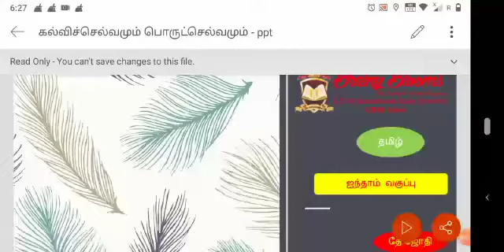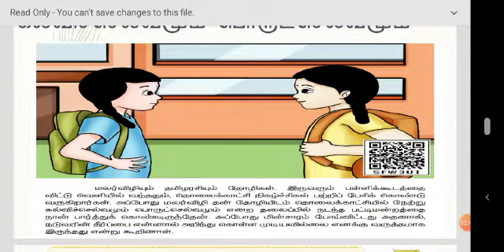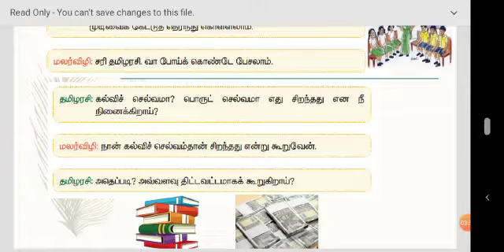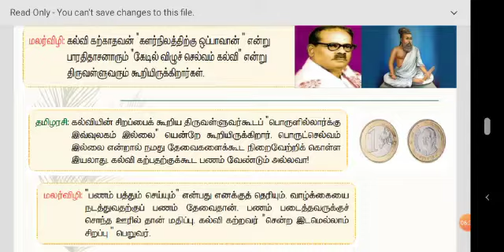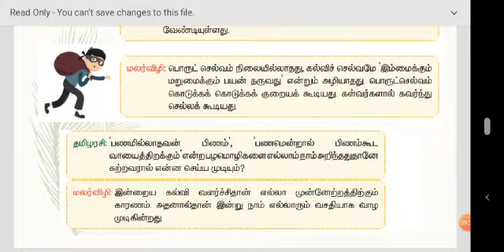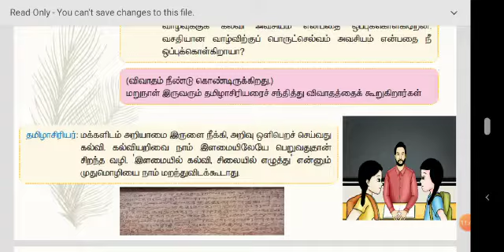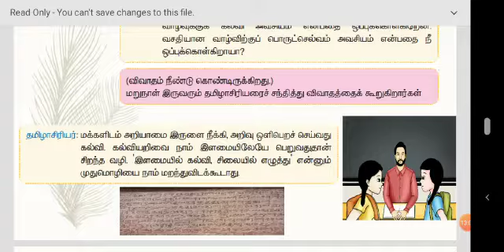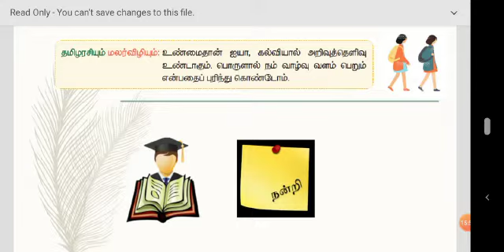தமிழ்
ஐந்தாம் வகுப்பு  - கல்விச்செல்வமும் பொருட்செல்வமும்